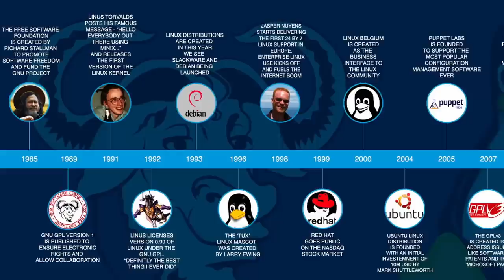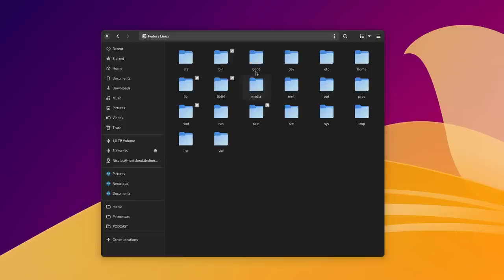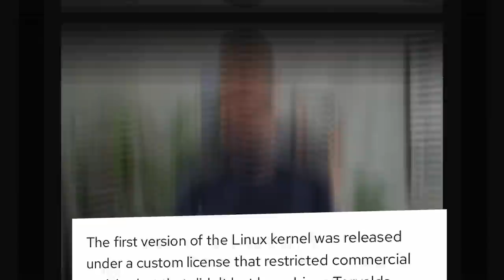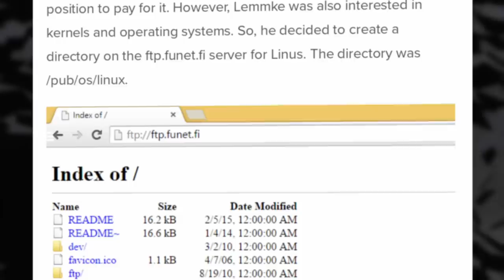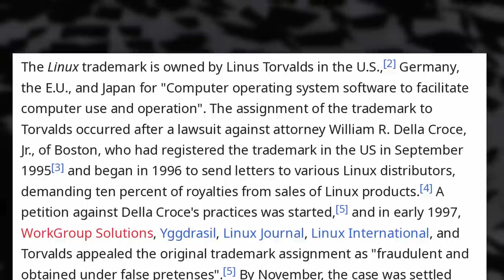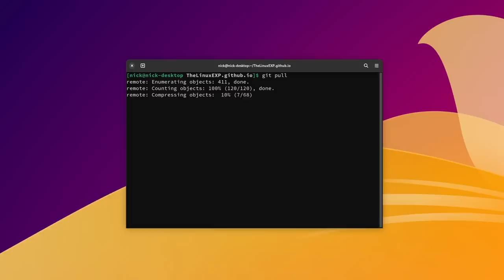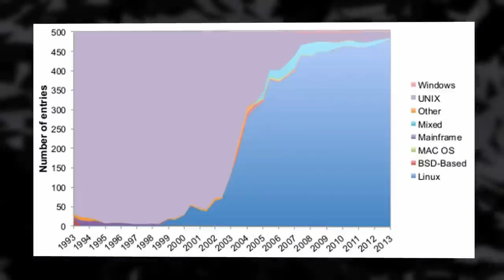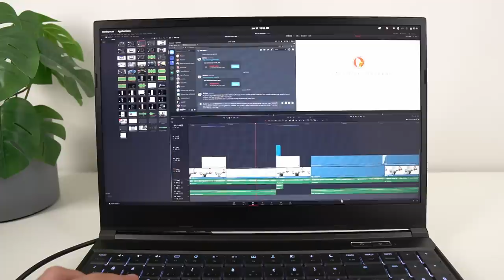15 LINUX FACTS that your loved ones will never tire hearing about 😬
00:00 Intro
00:37 Sponsor: 100$ free credit for your Linux or gaming server
01:37 Tux got fat
02:18 Minix Creator did NOT like Linux
03:07 Linux was first to implement crucial stuff
03:52 Linux wasn't always under the GPL
04:32 Linux is the biggest software project in the world
05:07 Linux was almost called something else
05:51 Why is Tux Tux?
06:36 Linux has terrible codenames
07:16 Torvalds almost lost the trademark
08:00 Linux isn't just a kernel
08:24 Torvalds could have abandoned Linux
09:06 The other project Torvalds created
09:54 Linux runs Hollywood
10:35 Linux runs space
11:17 No science without Linux
12:07 Sponsor: Get a PC that runs Linux perfectly
12:56 Support the channel

Linux is known for being relatively lean and not using too much disk space, but compared to its first version, it's positively bloated. The first Linux release used only 65kilobytes of disk space. Today, a compiled kernel uses 5 to 10 megabytes, which is about 153 times heavier than the original release.

Linux was initially created as a Minix clone. The creator of Minix, Andrew Tanenbaum said, a few years later, that Linux was obsolete, and that GNU Hurd would supplant it soon enough.

Linux has also been first to ever support the x86 64 bit architecture, and Linux was also the first to have USB 3.0 drivers added.

The Linux kernel was also initially released under a custom license created by Linus Torvalds, which imposed restrictions on commercial use of his project, and on redistributing it. Fortunately for all of use, this didn't last long, and with version 0.99 in 1992, the kernel moves to the GNU GPL.

The Linux kernel is also the biggest software project in the world, with the biggest number of contributors and companies involved in its development.

The first name Torvalds landed on was Freax, for Free Unix. But as things happened, hosting that Freax kernel was initially done by Ari Lemmke, a member of the staff for Helsinki's university, and this person created a directory called Linux, because that was Torvalds's working name.

In terms of mascot, and the name of that mascot is Tux, not because penguins wear tuxedos naturally, but because it stands for Torvalds Unix. Why a penguin, though? It's because Torvalds was bitten by a penguin.

But the linux kernel also has codenames. For example, version 3.14 was called "shuffling zombie juror", version 4.3 was "blurry fish butt", and version 6.0 is "hurr durr I'm a ninja sloth".

But also, the Linux name was almost lost to a trademark dispute. In 1995, someone named William R. Della Croce Junior, the most evil sounding name I ever heard, filed for a trademark on Linux. He then proceeded to send letters to various Linux distributors asking for 10% royalties, as the ultimate one person patent troll.

Steve Jobs offered Torvalds a job around the year 2000, with a sizeable salary, and a good position in the organization. The pitch was "work on Unix for the biggest user base". The only condition was that he abandoned Linux and stopped working on it altogether.

But Torvalds isn't just the creator of the Linux kernel. He also created Git.

Linux is basically running the film industry and Hollywood. The first movie to use Linux was Titanic in 1997, rendered using OpenSUSE, but it didn't stop there. Avatar's effects were rendered on Linux server farms. lord of the Rings? Linux. I Robot? Linux.

Linux also runs the space industry. And also, in the supercomputer world, Linux is the ONLY option. Out of the fastest 500 supercomputers, Linux runs 100% of them, or at least it did in early 2023.